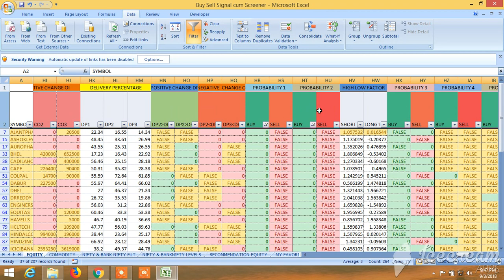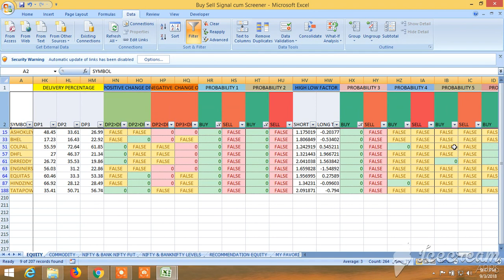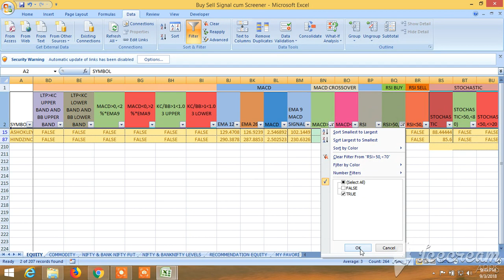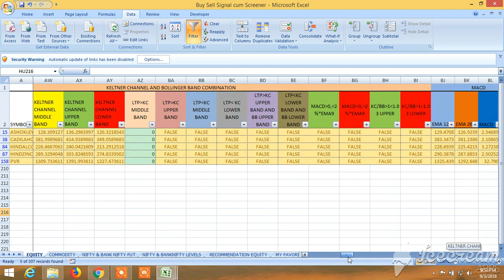BUY SELL SIGNAL CUM SCREENER: VIEW FOR TOMORROW 04.09.2018